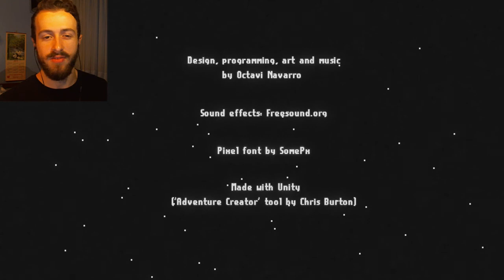Creepy Farmhouse Accidents! | Midnight Scenes: The Highway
Today we follow Claire as she finds herself in a terrifying situation and is forced to use her wits to get past this roadblock.